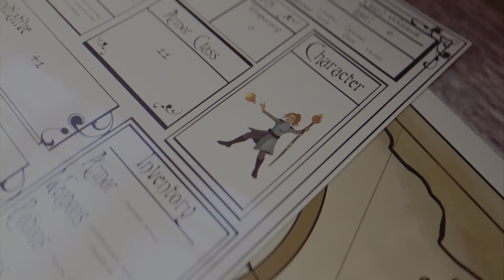Rescuing the abused Rothè